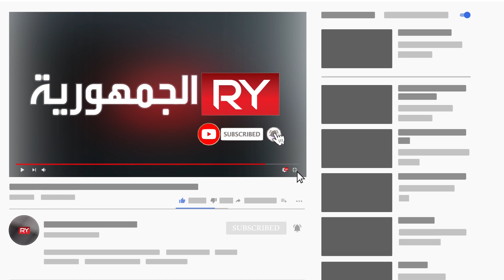المخا.. اسقاط طائرة مسيرة حوثية